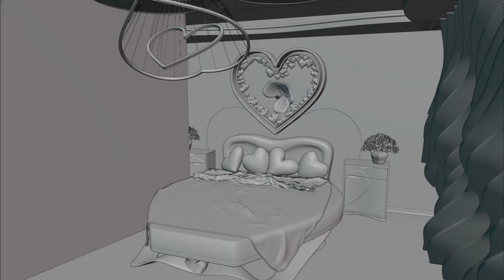Preview 5 // Modern Heart Based Bedroom Design // Motion Graphics Background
More previews on my Instagram, link in linktree below. The project contains geometry nodes that i built since i started this project at middle of january. It will be rendered as 4K motion backgrounds and the wole project will be available on marketplaces

🎵 Tranmaart - Piano Tune 221109 (sketch)

Softwares i use:
- FL Studio 10 (music, sound design)
- Adobe Substance Designer 2022 (textures, materials, thumbnails)
- Blender 3.4 (3D modeling, animations, rendering, thumbnails)
- Unreal Engine (animations, rendering)
- Davinci Resolve (video editing, post fx)
- Substance Player

Softwares i don't use anymore 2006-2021:
- 3ds Max
- Rhino
- Marmoset Toolbag
- Substance Painter
- RizomUV

Hardwares:
- Gᴘᴜ : Inno3d Gtx1050ti //2016 - /
- Cᴘᴜ : Ryzen 5 2600x //2019 - /
- Rᴀᴍ : 48 GB //2023 - /
- Dɪsᴘʟᴀʏ : Hisense 43A7500F //2021 - /

00:00 Your likes and comments important
00:35 Help me with your likes and comments
01:23 The Final Render

KEYwords🔎🔑💬

3d blender bedroom design
blender - blender 3D - 3D modeling - 3D modelling -
geometry nodes - texture art - material art -
3d modelling art - graphic design - furniture design -
heart - heart room - blender creation - blender 3d work -
blender geometry nodes - modern heart based bedroom design -
bedroom design - modern bedroom design - motion decoration -
interior design - modern interior - futuristic 3D bedroom -
modern art - modern heart led chandelier -
modern heart led light - parametric decor design

Your feedbacks and support is very important.
It's free and makes me able to work on more sounds and graphics.
The future of my work and the channel is in your hand.
Please give me a chance by:
🤍 Like [important]
💬 Comment [ultra important, even if it's just an emoji]
📣 Share [extremely important]